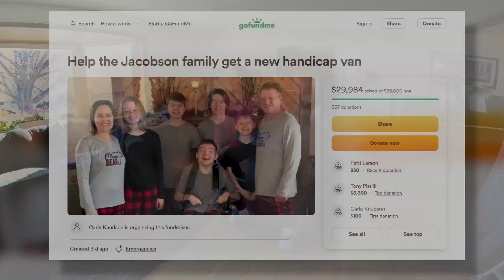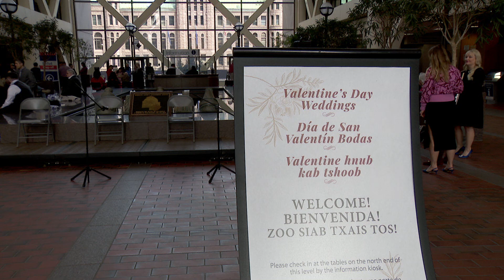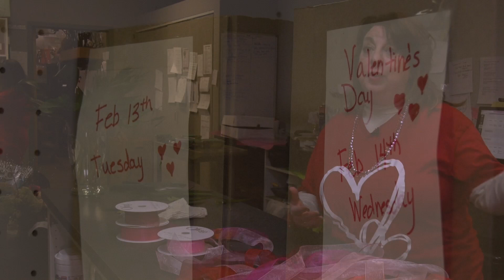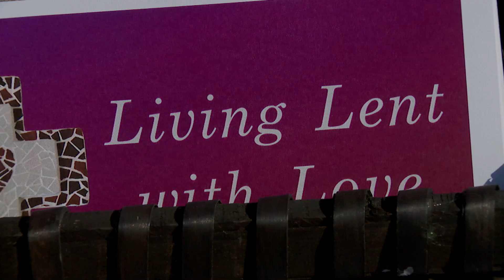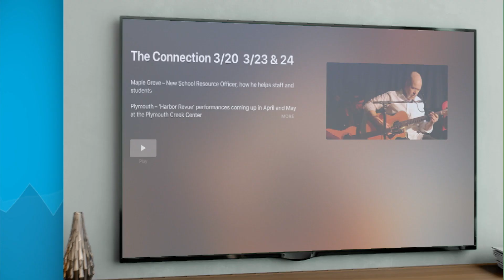CCX News Feb. 14, 2024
News
New Hope Family’s Wheelchair Van Destroyed in Fire

Testimony for “SRO Fix-it Bill”

Valentine’s Day Nuptials

Maple Grove Flower Shop’s Busiest Day

Maple Grove Church Performs Drive-Thru Lenten Blessings

Sports